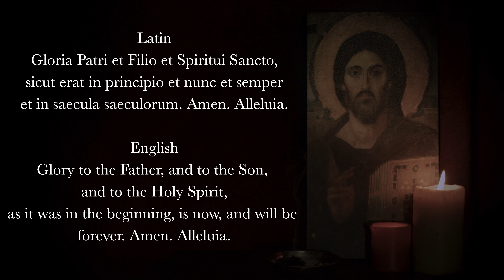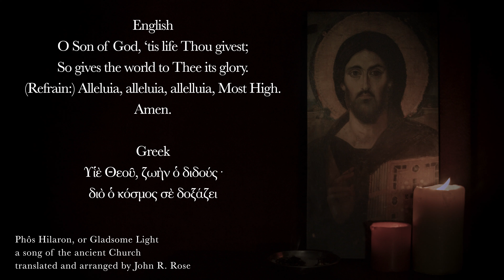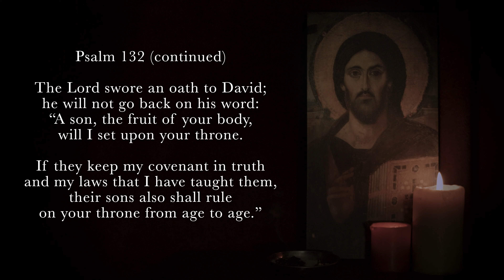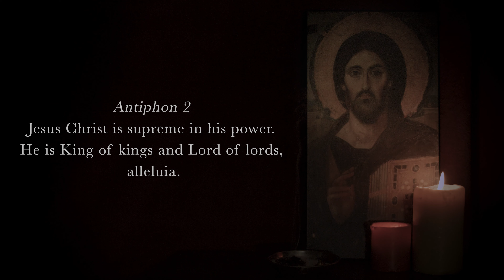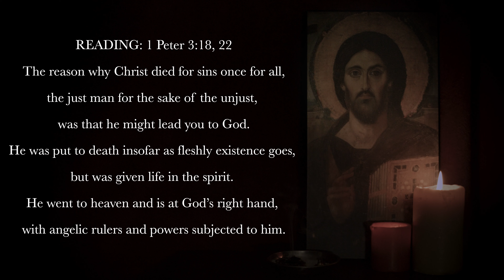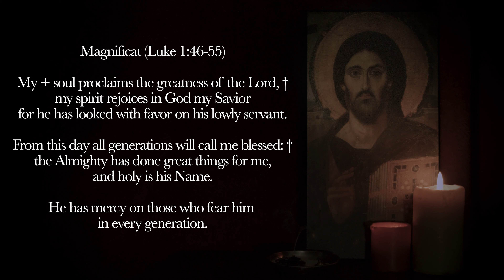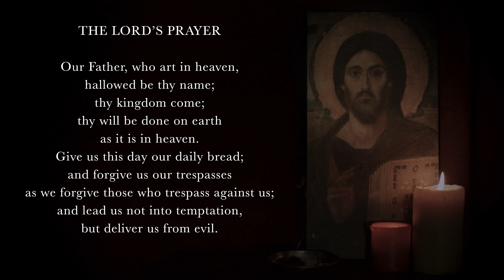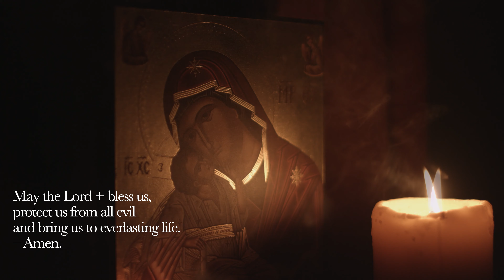4.22.21 Vespers, Thursday Evening Prayer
Vespers, Evening Prayer for the 3rd Thursday of Eastertide. April 22nd, 2021.

0:00 Deus in Adjutorium
0:40 Hymn: "Phos Hilaron (O Gladsome Light)," 3rd Century Hymn, translation c.John Rose
2:20 Psalm 132 (antiphon 1)
4:19 Psalm 132 (antiphon 2)
6:21 Canticle: Revelation 11v17-18; 12v10b-12a
8:15 Reading: 1 Peter 3v18, 22
8:56 Responsory: The disciples rejoiced, alleluia, alleluia.
9:36 Magnificat: Luke 1v46-55 (English, tone 8)
11:45 Intercessions: Firstborn from the dead, hear our prayer.
13:10 The Lord's Prayer
13:41 Concluding Prayers
14:10 Regina Caeli
14:42 Benediction